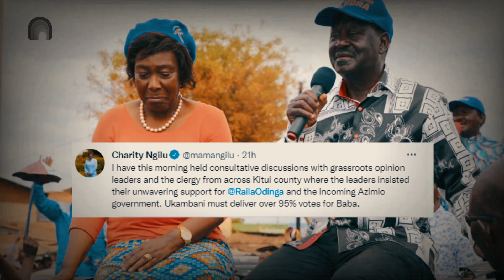What Kitui Leaders Boldly Told Charity Ngilu After She Mentioned Raila's Name | news 54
Kitui County Governor Hon. Charity Ngilu has Revealed what a group of grassroots leaders told her in the morning after she mentioned Azimio Presidential Candidate, Hon Raila Amollo Odinga's name.

©WeffyLLC